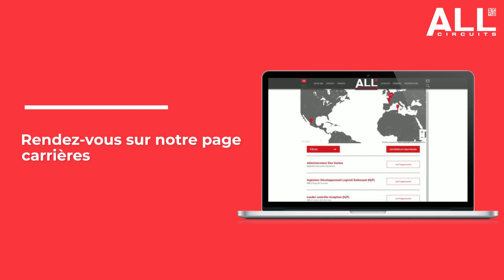Process recrutement salarié TIS Circuits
Vous êtes à la recherche d'un emploi ? Découvrez comment rejoindre notre site de Tunis !